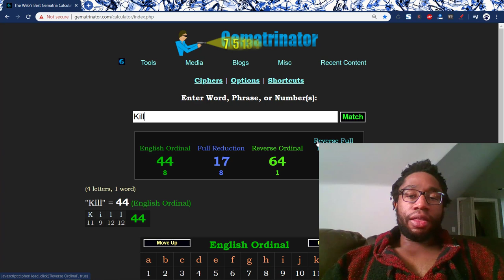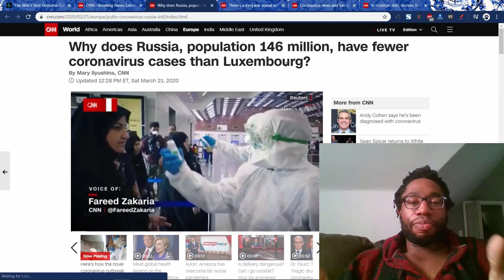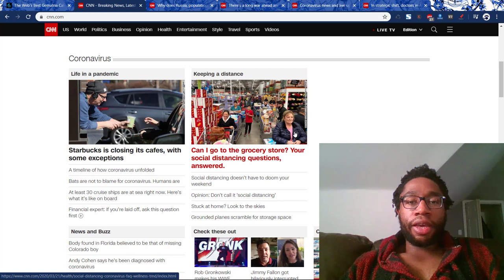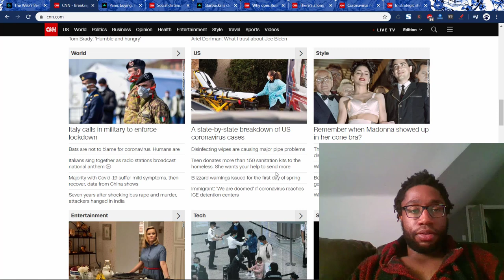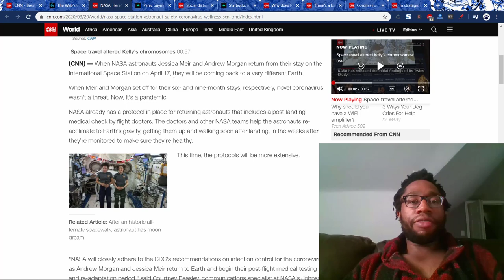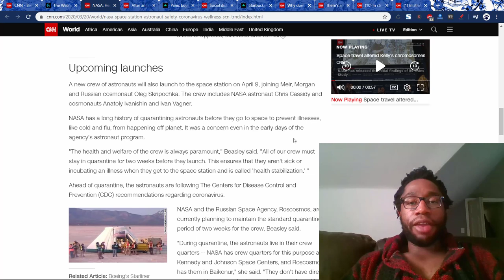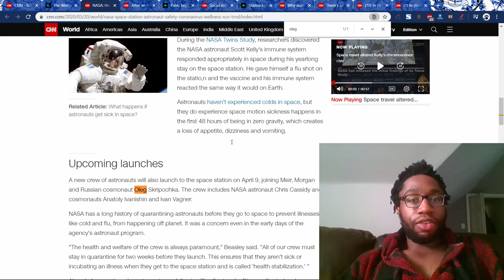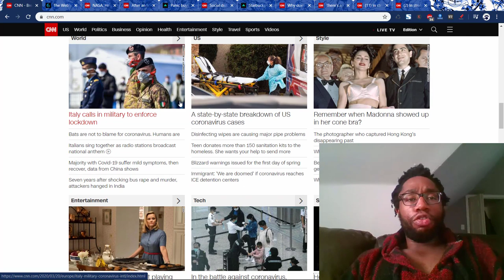Coronavirus and Space Distractions on 28/44/64 Date Numerology | March 21, 2020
This is fake news.